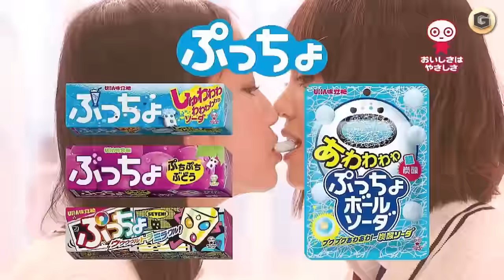AKB48 Japanese Chewing Gum Commercial